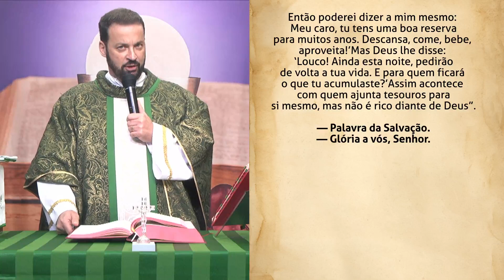Homilia da Missa do dia 31 de Julho de 2022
Alô você...

* Acompanhe nossos programas pela TV:

Deus abençoe hoje e sempre!